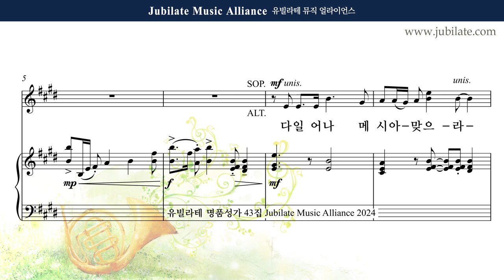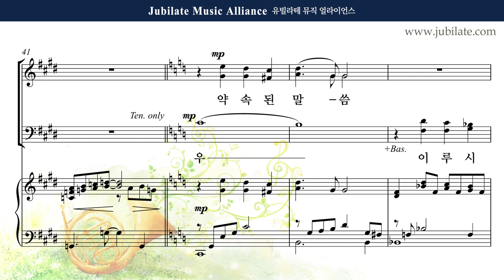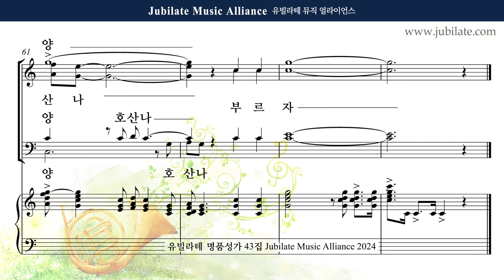[유빌라테 43집] 12. 박혜진 - 호산나 호산나 [종려주일] Tenor